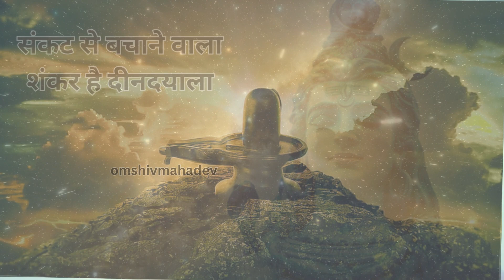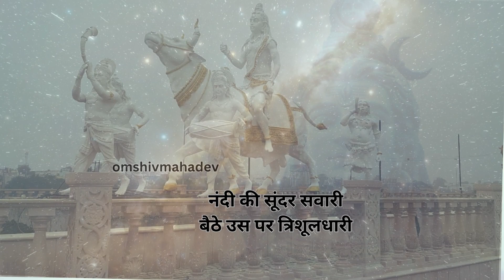शिव भजन 🙏 मेरे भोले मेरे शिवा 💐